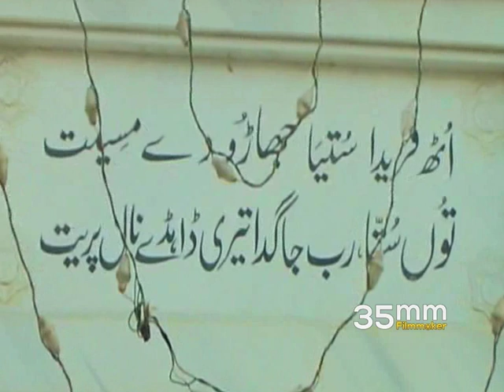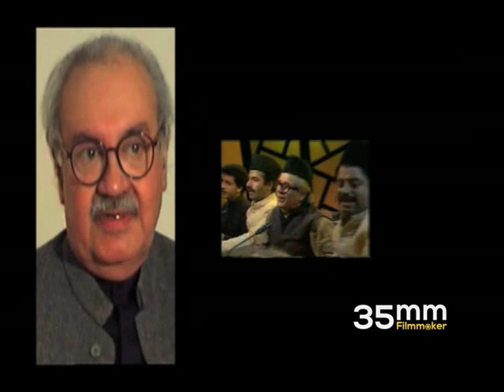Fareed Ayaz, Abu Muhammad Qawwal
Ustad Ghulam Fariduddin Ayaz Al-Hussaini Qawwal is a Pakistani Qawwal. He belongs to the Qawwal Bachchon Ka Gharana of Delhi. He and his relatives are the flag-bearers of that school of music, which is also known by the name of the city as the Delhi gharana.